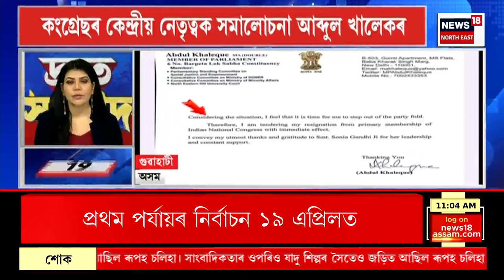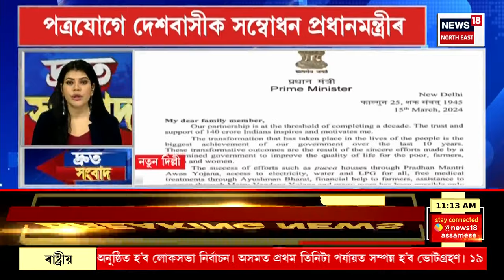SPEED NEWS | লোক সভাৰ দিন ঘোষণাৰ পাছতে প্ৰধানমন্ত্ৰী মোদীয়ে আজি আৰম্ভ কৰিব প্ৰচাৰ অভিযান | PM Modi